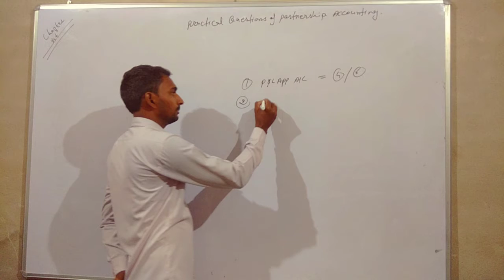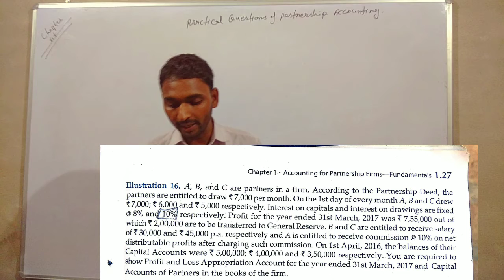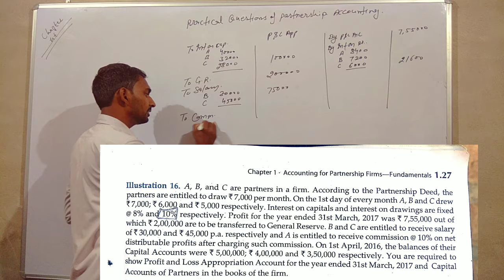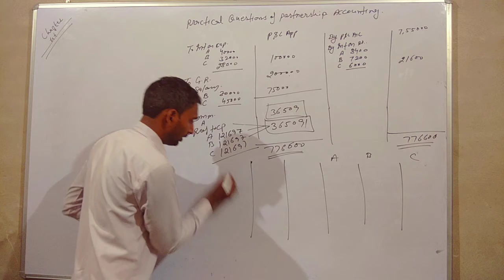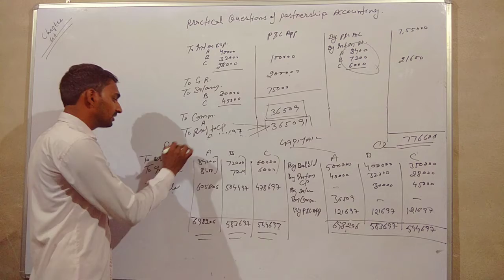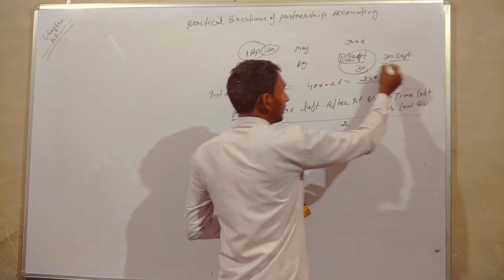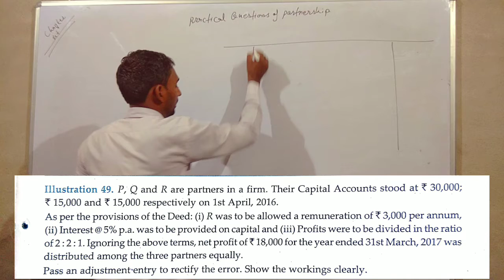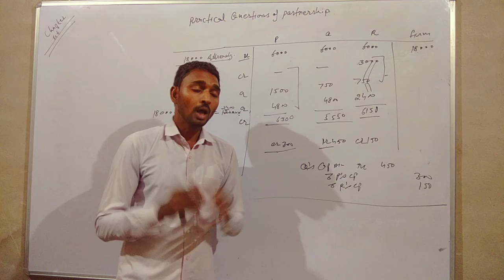Practical questions of partnership accounting.# Chapter 1st. 12th class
By MONU KUMAR TAAK